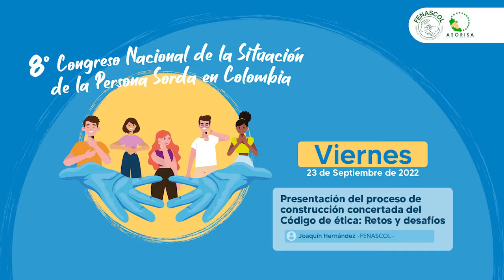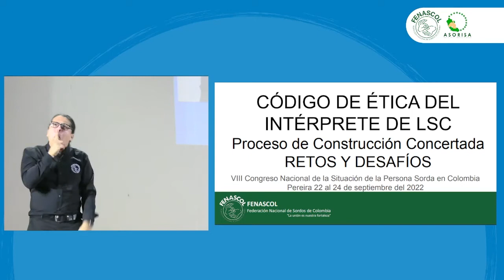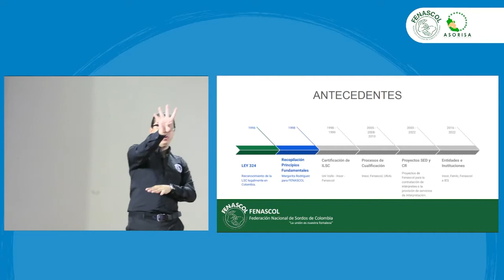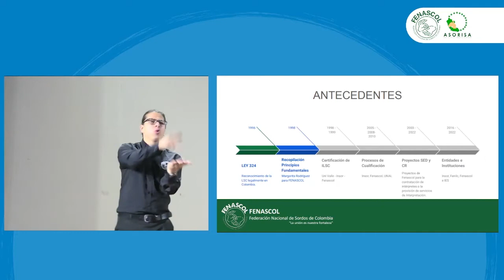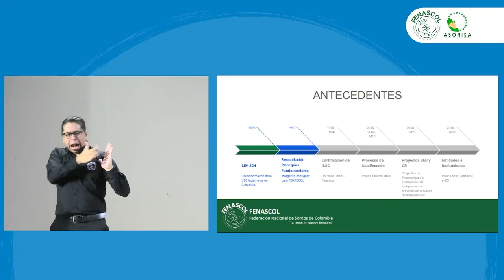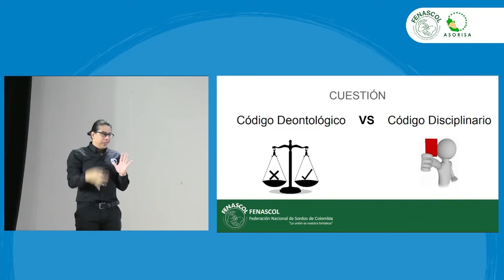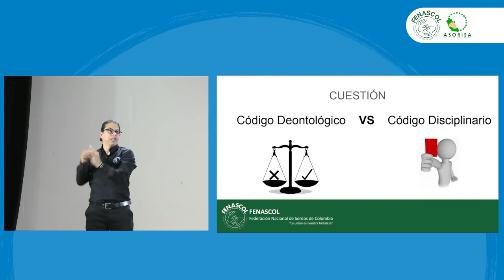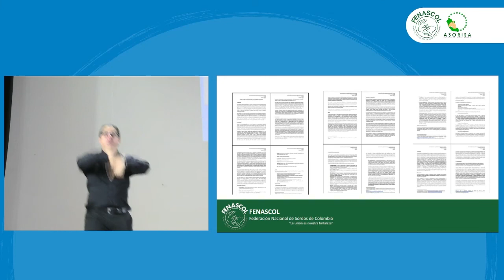9. Presentación: Construcción del Código de ética - Joaquín Hernández